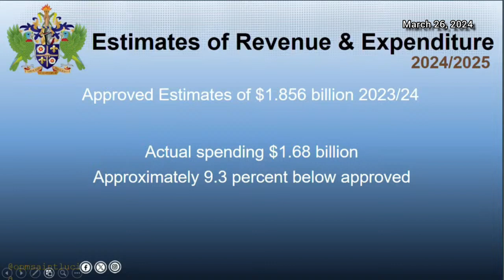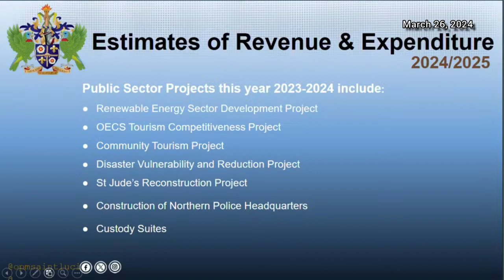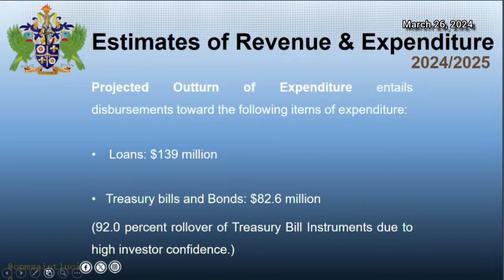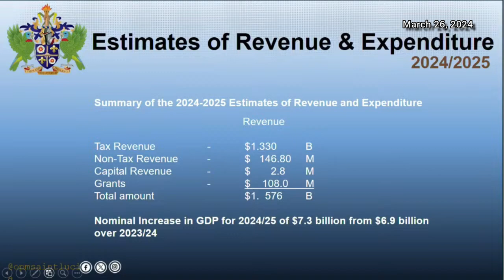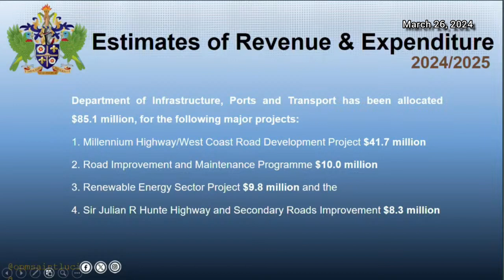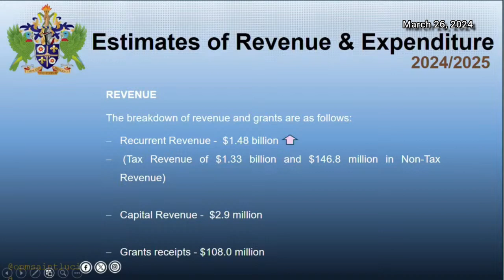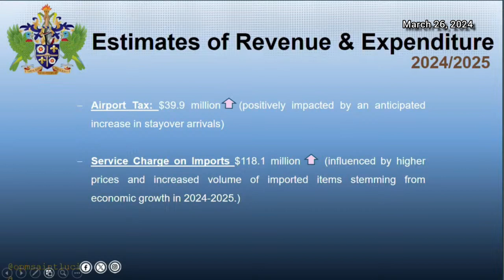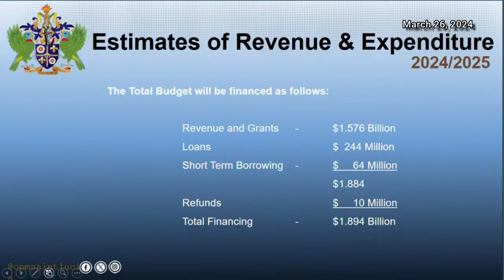Hon. Philip J. Pierre Presentation of the Estimates of Revenue and Expenditure 2024/25